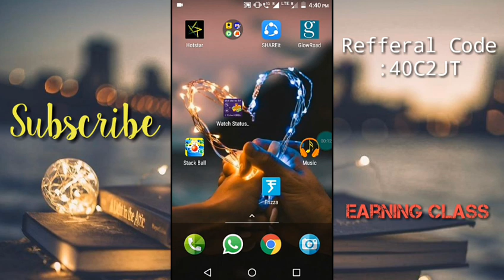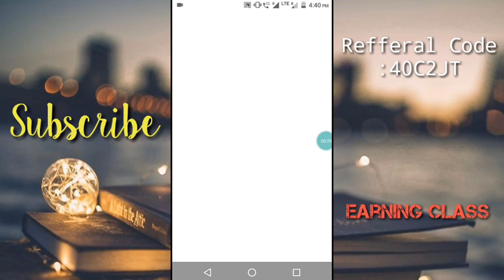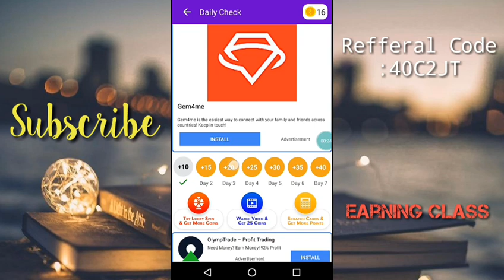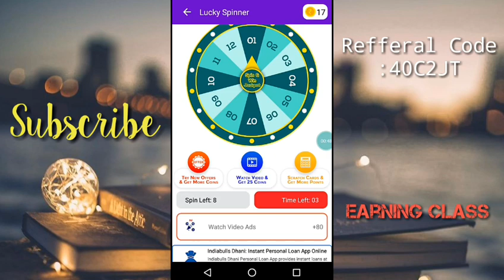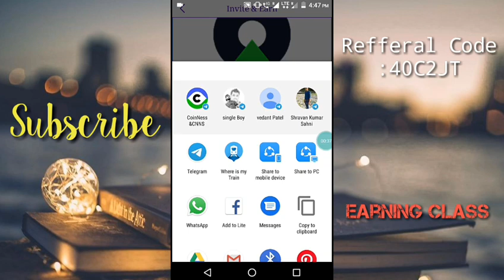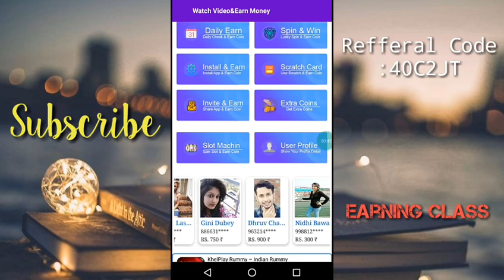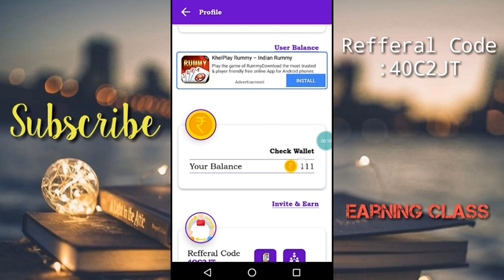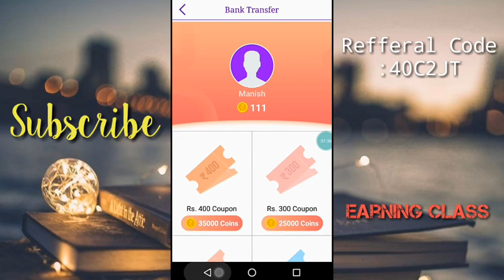Get ₹543 Cash Daily | 1Video ₹25 and 20Videos ₹500 Daily on Bank Account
Hello App से मिलेगा 500₹ Daily

VidStatus downloading App Link